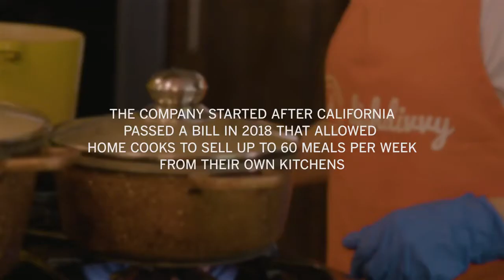LA Times Features DishDivvy HomeCook Mehri Azadi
Courtesy of Los Angeles Times:

Mehri Azadi, 63, is one of the dozens of cooks on DishDivvy, a Glendale company that launched after California passed a law in 2018 that created a path for home cooks to sell their food to the public. Azadi asked that we change her name for fear of being shut down by the health department. Each week, she stands over the stovetop in her kitchen for hours preparing meals for strangers. This is the first job she's ever had.

Azadi asked that we change her name for fear of being shut down by the health department.